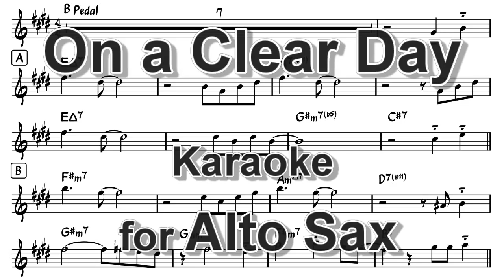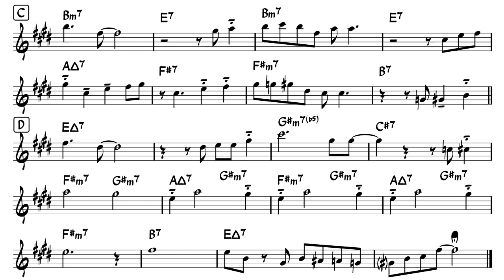On a Clear Day (You Can See Forever) - Backing Track with Sheet Music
Backing Track (Play Along, Karaoke, Minus one) of standard jazz number,
On a Clear Day (You Can See Forever) -  Burton Laneh (1965)

On a Clear Day - Easy Solo Example for Alto Sax